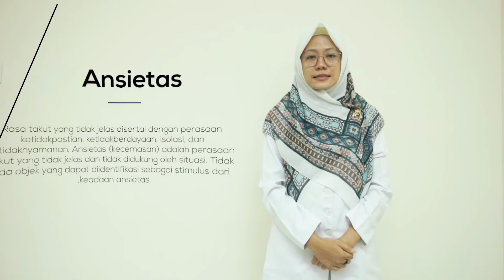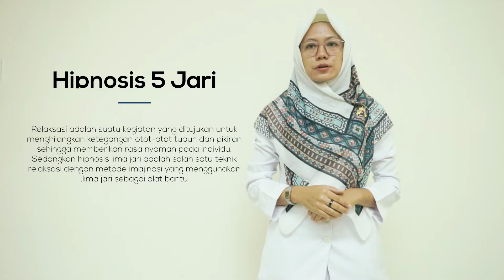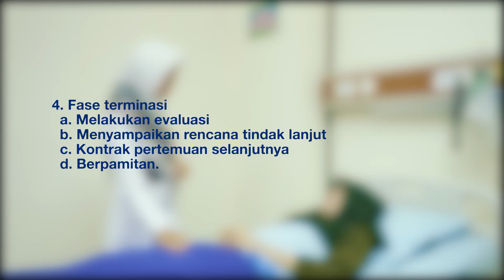Skill Lab Teknik Hipnosis 5 Jari Atasi Kecemasan